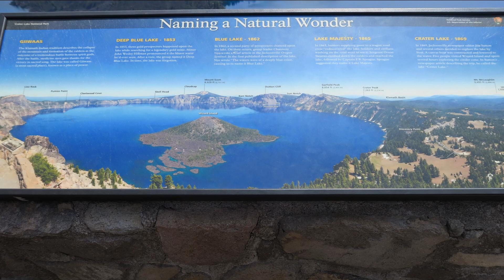2019 Crater Lake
Beautiful Crater Lake